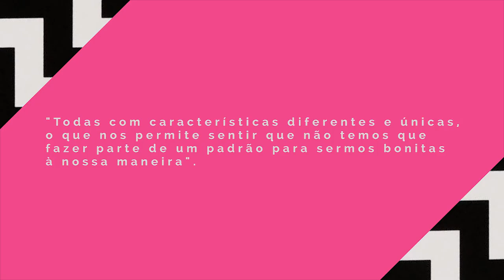TRANSFORMEI-ME NA BARBIE! - GET THE LOOK + SORTEIO | Inês Rochinha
Hoje vamos ter um grande throwback aqui no canal. Inspirei-me num dos maiores ícones da minha infância: a famosa Barbie!

Habilita-te a ganhar uma das dez barbies que tenho para vos oferecer desta colecção Fashionista, subscrevendo ao canal e deixando um comentário com muito girlpower!

* Este vídeo é em colaboração com a Mattel